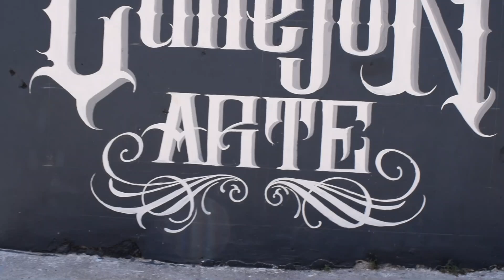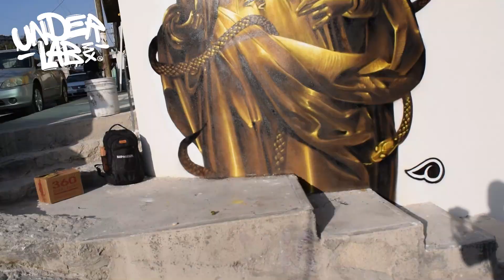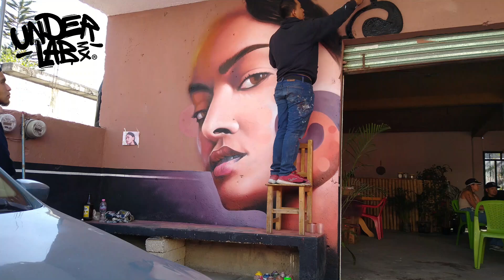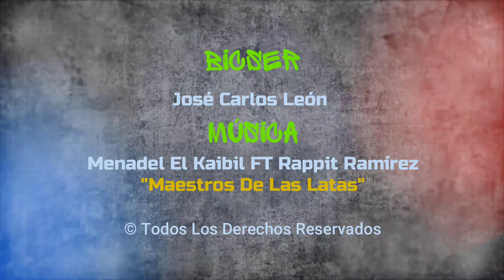EXPO GRAFFITI - Callejón del Arte - Puebla